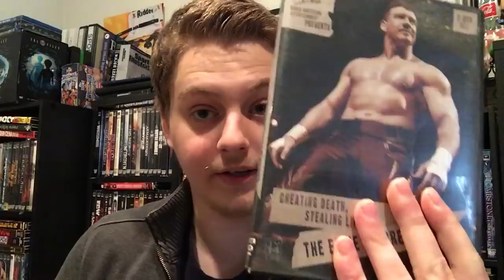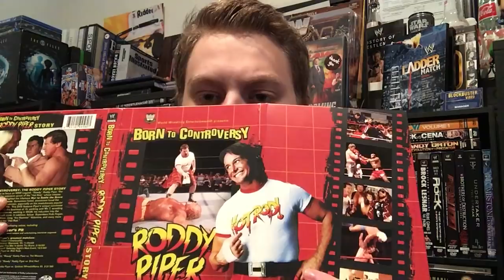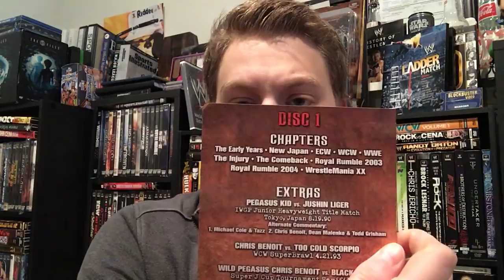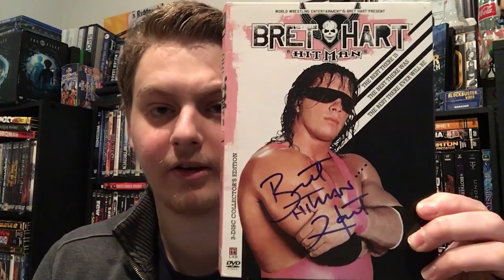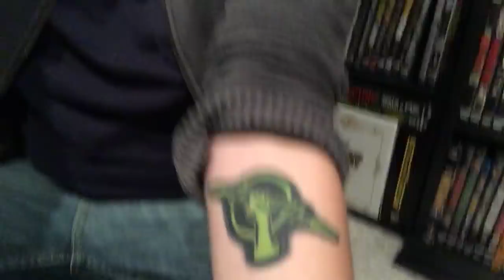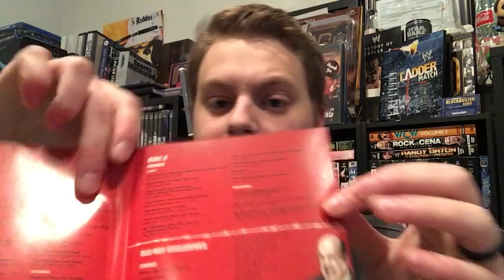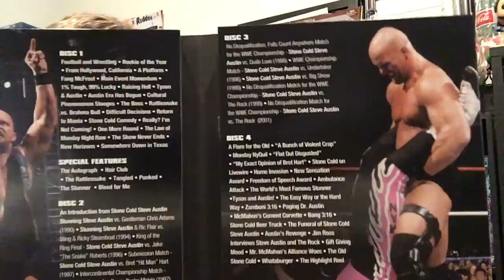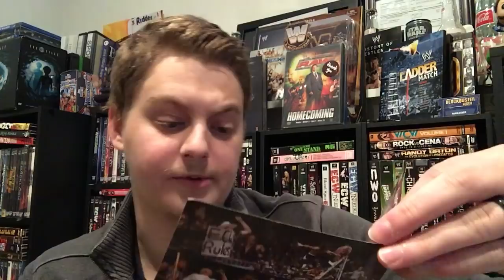Top 10 Greatest WWE DVDs Of All Time